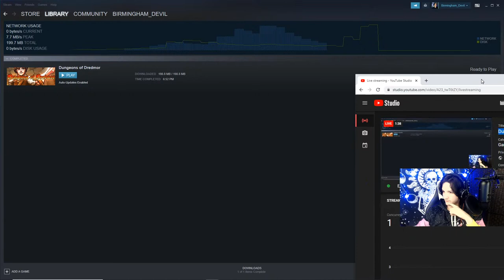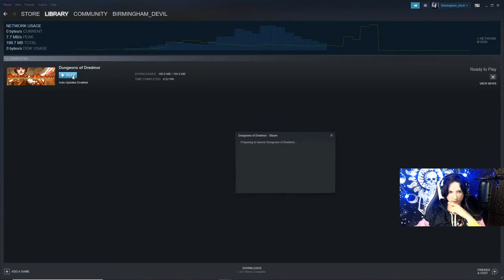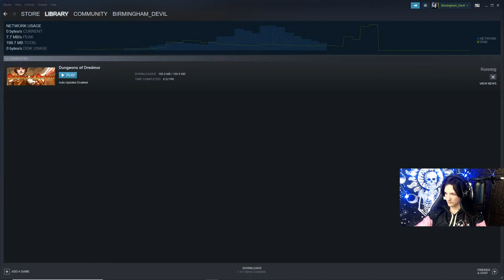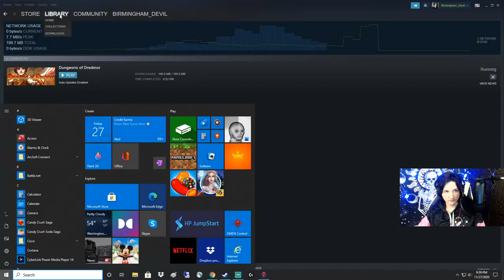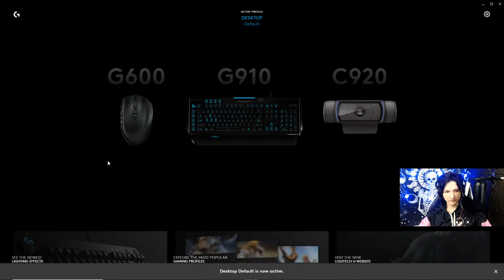Dungeons of Dredmor Dual wielding Axe Clockwork Knight Going Rogue Permadeath difficulty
Let's Chop Dredmor's Head off for Queen and Country!